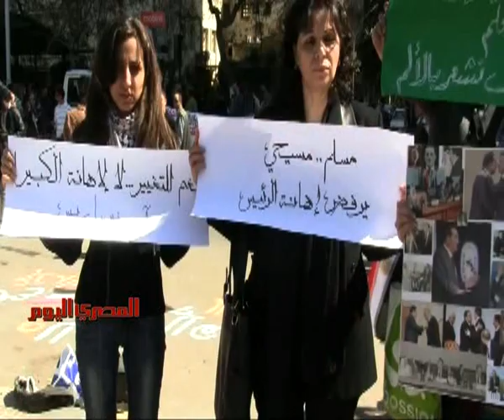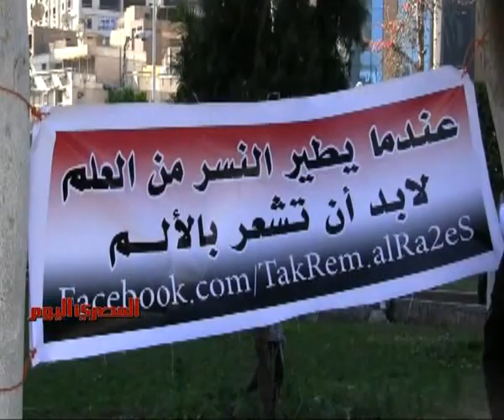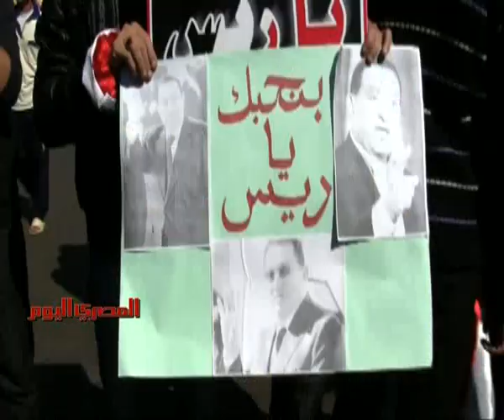مظاهرة «رد الجميل» لمبارك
18 فبراير 2011
‎نظم نحو ١٥٠٠ شخص مظاهرة‫، بميدان مصطفى محمود بالمهندسين،‬ تحت شعار «الشعب يريد تكريم الرئيس»، وردد مؤيدو الرئيس السابق، هتافات طالبوا فيها الرئيس بأن يهتم بصحته بعد التقارير المتضاربة حول حالته الصحية، ورفع المحتجون لافتات كتبوا عليها «نعم للتغيير‫.. لا للإهانة‬» و«خد الدوا».